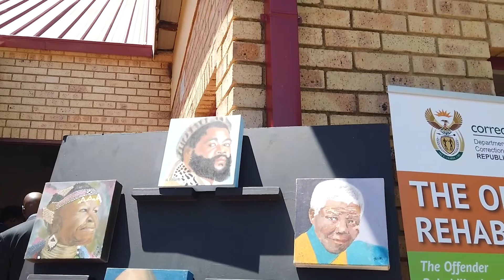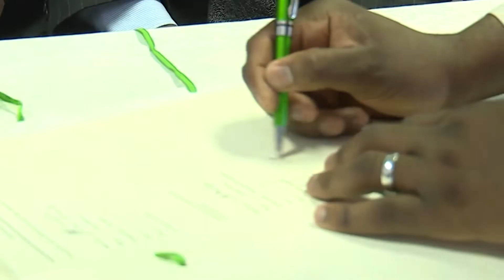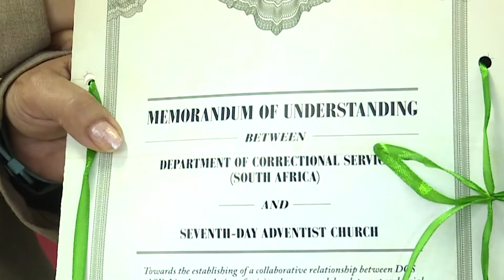TOC 14th Triennial Business Session Report - correctional services